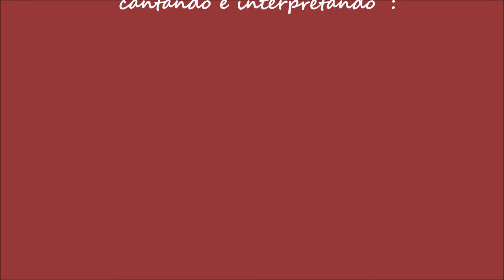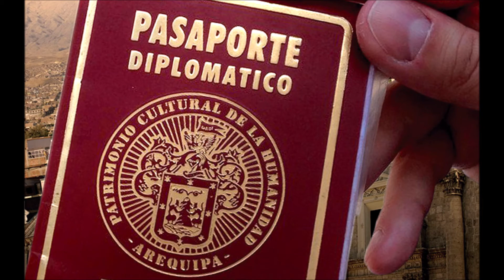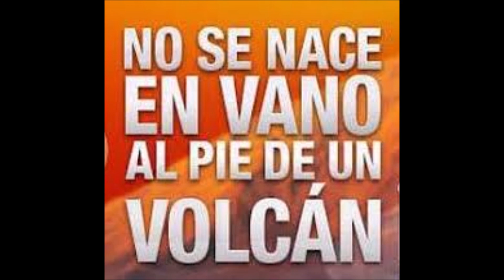familia Rodriguez karaoke 1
cantando valsecitos en karaoke